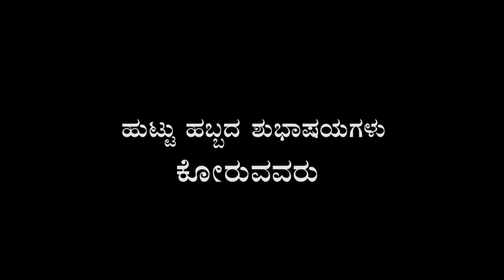Star mandya tv